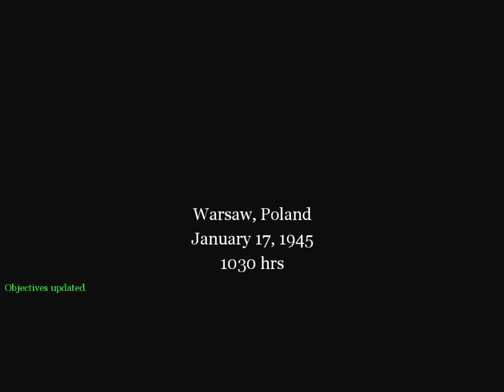Call Of Duty Part 17 (2003 October)